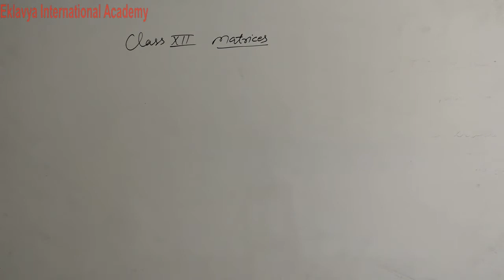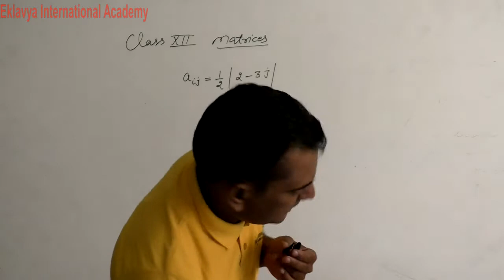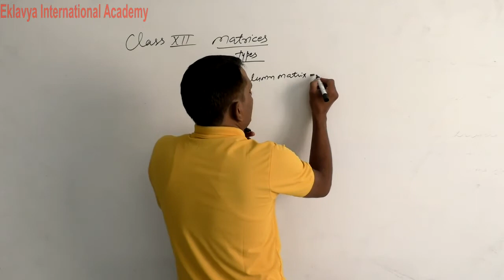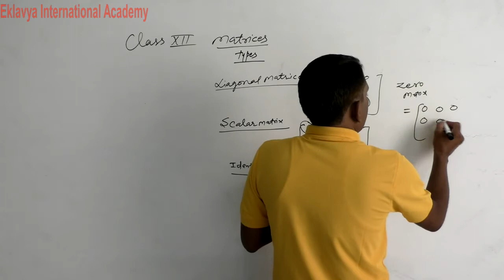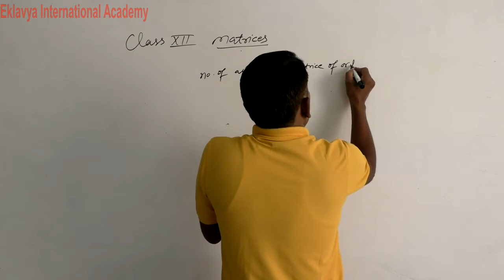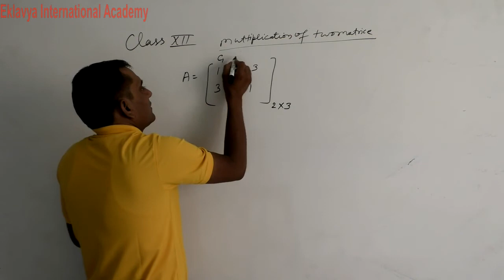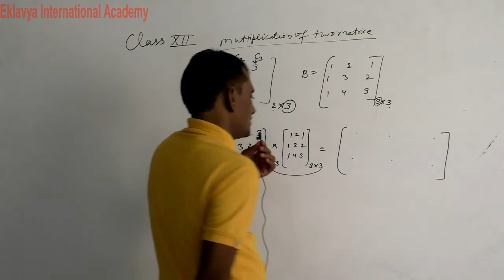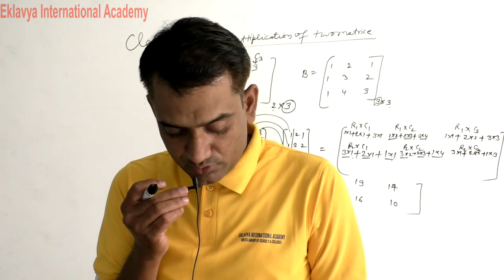XII Maths Matrices Part 1